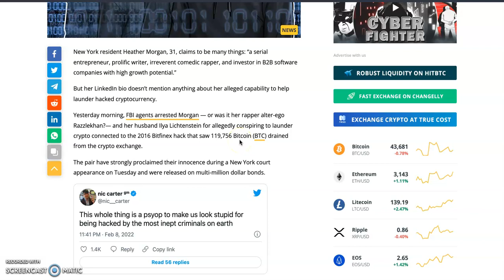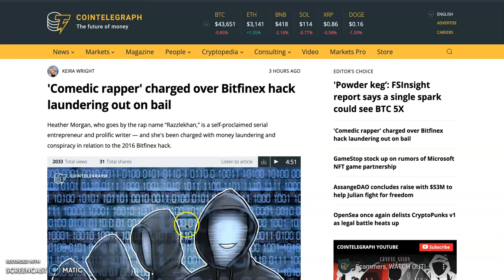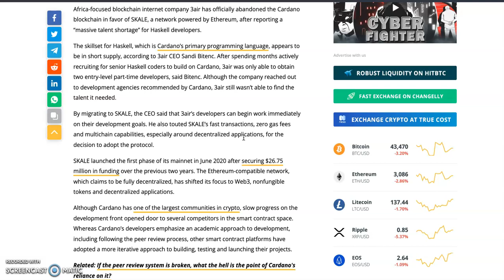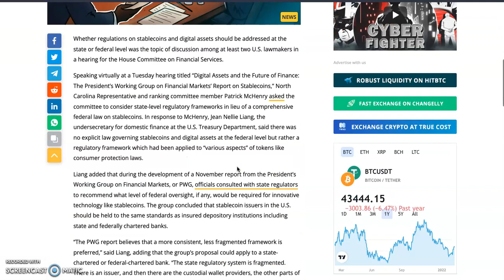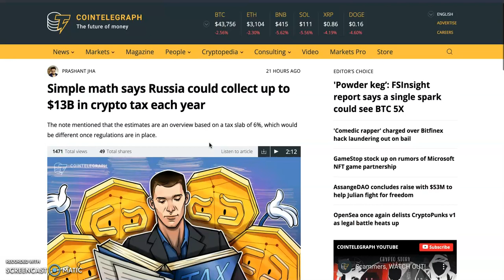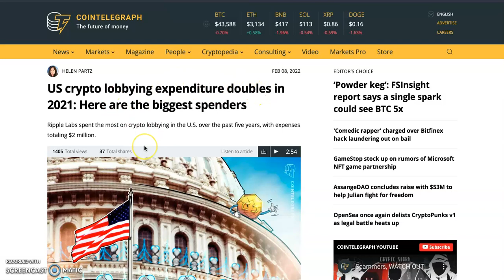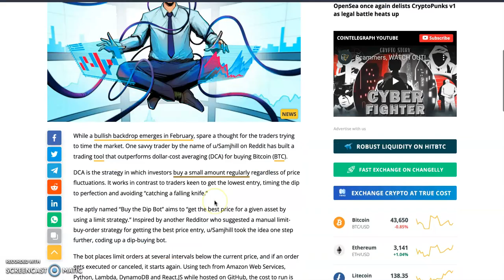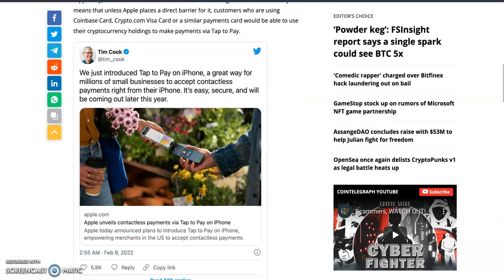Bitfinex Hack: Biggest hack in crypto recovered | Apple iPhone to give merchant way to accept crypto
If you missed Buying BNB cheap, don't miss Buy HaggleX Coin, buy